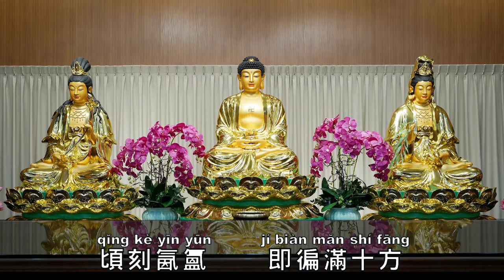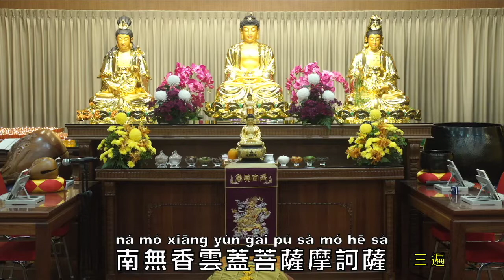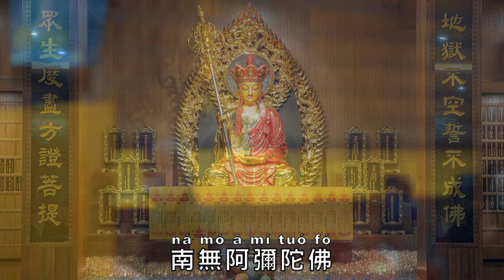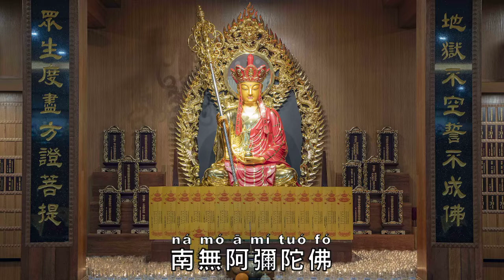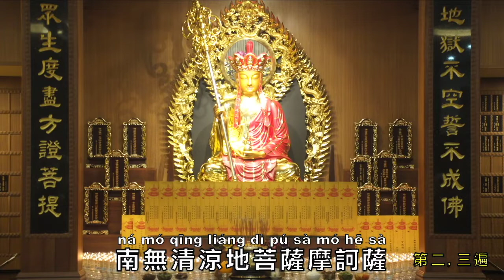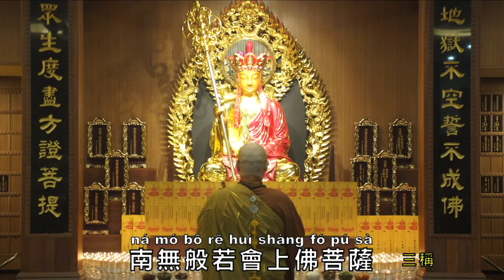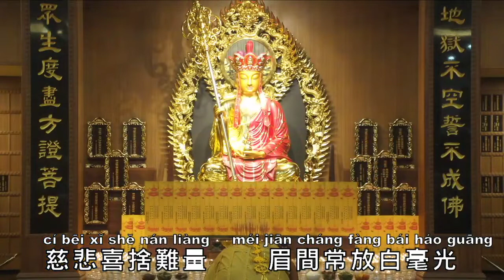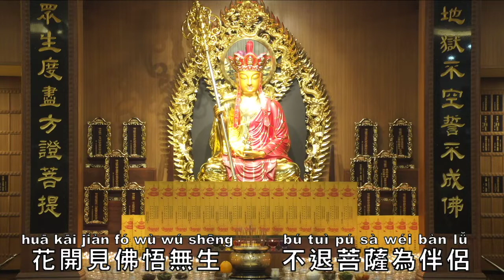2021-12-25 - 上供 - 啟建 《中峯三時繫念》 阿彌陀誕冬至 第 ⑩ 期念佛法會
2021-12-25 - 上供 - 啟建 《中峯三時繫念》 阿彌陀誕冬至 第 ⑩ 期念佛法會

【阿彌陀誕冬至報恩懺罪解怨】
誦經百部、念佛百支香法會圓滿

以此法會功德

迴向

新冠肺炎眾生，
新冠肺炎罹難眾生，
同修歷代祖先往生至親，
各別累劫父母師長怨親債主，
淨公老和尚之累劫怨親債主，
報恩堂上施燈同修往生至親，
世界各地因天災橫禍罹難眾生  及
往生堂上眾等先靈亡靈。

時間流程：
上午 10:45 - 上午 11:25，上供
下午 01:00 - 下午 03:15，第一時
下午 03:45 - 下午 05:10，第二時
傍晚 06:00 - 傍晚 08:00，第三時

**點全程報恩燈同修注意：
星期六， 12/25，疏文唱名只限本國、泰國、台灣點報恩燈同修。
星期天， 12/26，疏文唱名只限中國、棉蘭、台灣點報恩燈同修。

1.第一時 在 “法王利物……” 時，當聽到 主法和尚 念到 你的名字 時，就向靈前頂禮三拜。

2.第三時 念 疏文 時，當聽到 主法和尚 念到 你的名字 時，就向佛前頂禮三拜。

3.線上同步之同修，可向家中佛前頂禮即可。

阿彌陀佛 🙏🏻